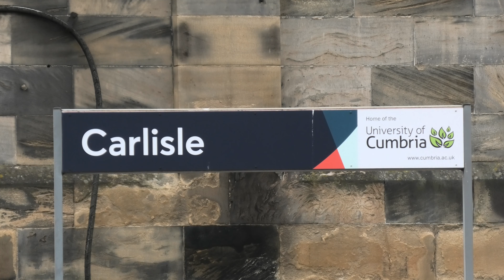The Lord Of The Isles Statesman and Rail Head Treatment Train at Carlisle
I headed across to Carlisle for a few hours earlier today. When I was there I saw Statesman Rail's The Lord Of The Isles Statesman.

Train 1Z32, which started its journey at Leicester, was bound for Inverness for a three day jaunt around the Highland, Far North and Kyle of Lochalsh lines. It consisted of 12 Pullman coaches hauled by Locomotive Services Limited's 47828 and 47614.

As the Statesman was drawing into platform 3 a Rail Head Treatment Train, train 3S77, climbed the incline passing Carlisle South Junction and passed through platform 4. This train was topped and tailed by Direct Rail Services' siblings 68017 "Hornet" and 68002 "Intrepid".

After the RHTT I made my way to the north end of platform 4 just in time to see the Statesman pull away.

A fairly short video today, but I have a lot more footage to upload soon.